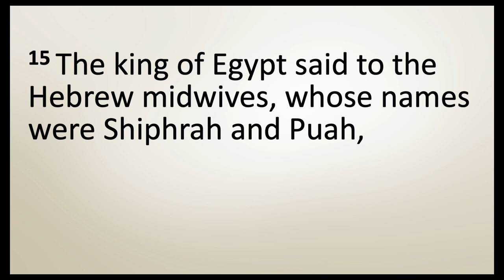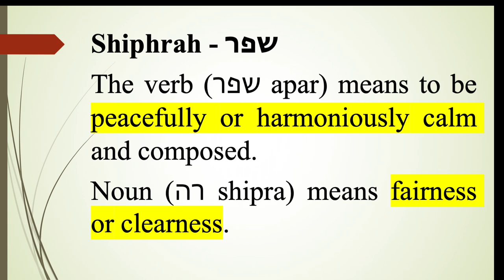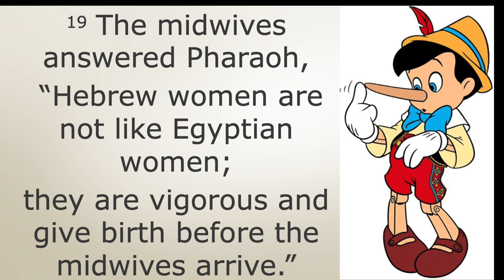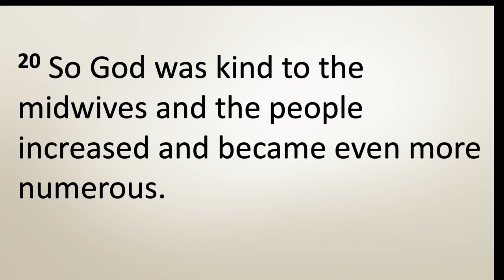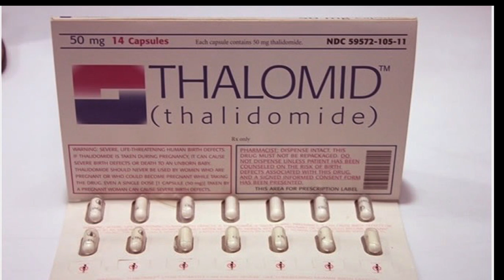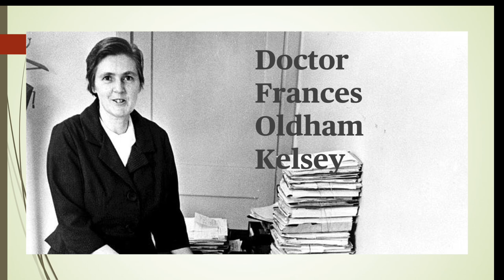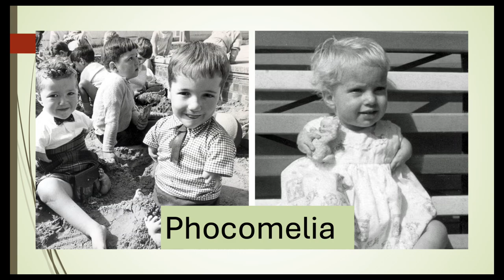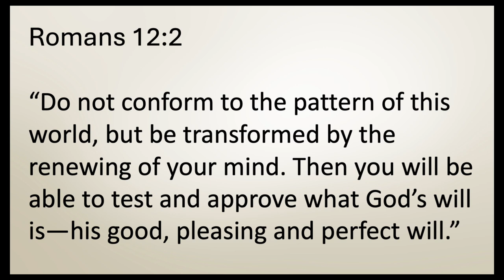Courage in Defiance - Rerecorded September 23 2024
The live stream crashed yesterday - Here is the sermon.
Imagine being in a room filled with people, and someone makes an unfair comment. You feel that urge to speak up, but the fear of rocking the boat holds you back. We all face moments that challenge our courage when standing up for what is right. Especially if there are consequences!

The Bible tells the story of two Hebrew midwives who encounter a similar but much more frightening dilemma living under the oppressive rule of Pharaoh. When Shiphrah and Puah are commanded to kill newborn boys, they find themselves at a crossroads between fear and faith. “What if we defy the king?” they thought. What is God calling us to do?

Like Shiphrah and Puah, we often feel powerless against the forces that seek to silence us or lead us astray. Yet, God calls each of us to stand for what is right, to be instruments of His purpose in a world that often feels chaotic. While we may not be midwives, we all have opportunities to act with integrity and courage. After all, if life was easy, it would not be any fun.

As we gather today, let us reflect on what it means to be faithful and fearless, trusting that God equips us to stand against injustice. Your moment of courage could be just around the corner – will you answer the call?